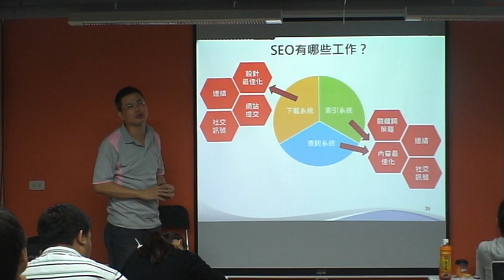SEO專案規劃與實作工作坊 / 連啟佑 (搜尋引擎優化 教學)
【悠識數位】SEO專案規劃與實作工作坊 / 連啟佑
瞭解搜尋引擎的運作原理後，SEO究竟有哪些項目要被完成呢？
搜尋引擎的三大系統：下載系統、索引系統、查詢系統
SEO的工作項目：關鍵詞策略、設計最佳化、內容最佳化、網站提交、建立連結與社交訊號